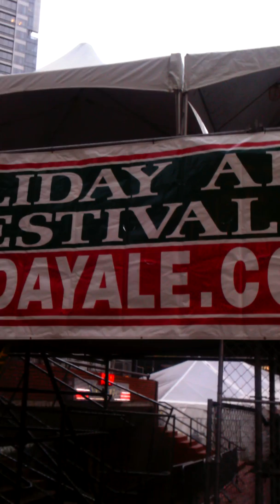Characters of Portland: The Holiday Tree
A 40 ft Douglas Fir in the heart of Portland is an unlikely symbol of inclusiveness and friendship with a surprisingly nice foreign power.